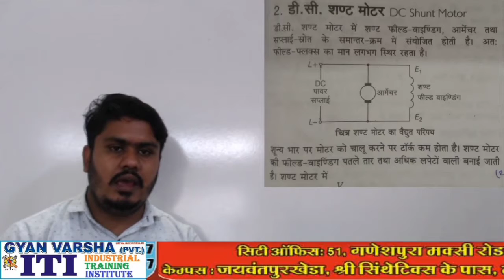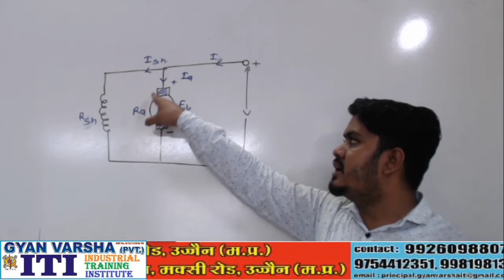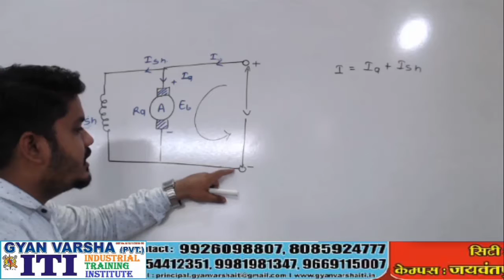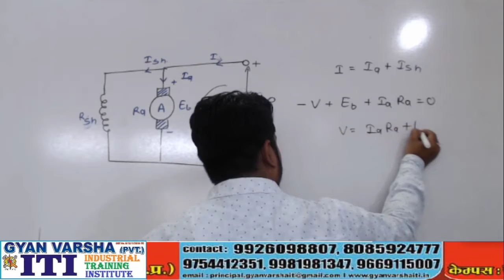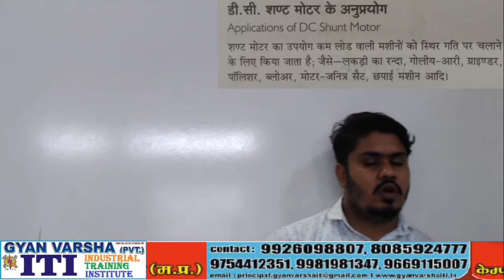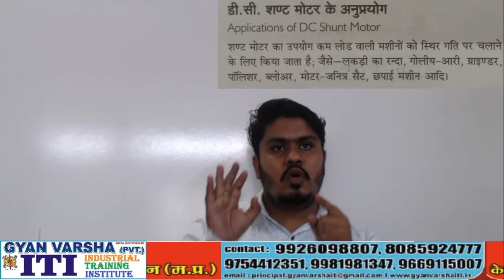ज्ञान वर्षा प्राइवेट आईटीआई उज्जैन_इलेक्ट्रीशियन थ्योरी_टॉपिक_डी.सी. शंट मोटर _ ट्रेड थ्योरी_Ele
Gyan Varsha  Private ITI, Ujjain

अपने सपनों को दें ऊँचाइयाँ, उत्कृष्ट संस्थान में प्रवेश का एक सुनहरा अवसर

 ऑनलाइन रजिस्ट्रेशन एवं प्रवेश  के लिए ज्ञान वर्षा प्राइवेट आईटीआई उज्जैन में सम्पर्क करें
(NCVT approved courses)  Only -21000/ ( 2 Years)

Trade :
(1) इलेक्ट्रीशियन- (अवधि- 2 वर्ष )
(2) फिटर- (अवधि- 2 वर्ष )
(3) मैकेनिक डीजल*- (अवधि -1 वर्ष )
(4) कम्प्यूटर ऑपरेटर एंड प्रोग्रामिंग असिस्टेंट (COPA)* (अवधि- 1 वर्ष )
(5) आशुलिपि हिंदी* - (अवधि- 1 वर्ष)

 पता:- 51, गणेशपुरा, संजोग इंण्डेन गैस  एजेंसी के सामने, मक्सी रोड, उज्जैन

अन्य वीडियो देखने के लिए दी गई लिंक पर क्लिक करे

2.  इलेक्ट्रीशियन थ्योरी_टॉपिक_प्रतिरोधों का संयोजन_भाग 02_डी. सी. परिपथ के वीडियो को  देखने के लिए  लिंक पर क्लिक करे
3. इलेक्ट्रीशियन थ्योरी_टॉपिक_ओह्म  का नियम_भाग 03_डी. सी. परिपथ के वीडियो को खने के लिए  लिंक पर क्लिक करे
4. इलेक्ट्रीशियन थ्योरी_टॉपिक_प्रतिरोध के नियम_भाग 04_डी. सी. परिपथ के वीडियो को देखने के लिए  लिंक पर क्लिक करे
5. इलेक्ट्रीशियन थ्योरी_टॉपिक_किरचाफ का  नियम_भाग 05_डी. सी. परिपथ के वीडियो  को देखने के लिए  लिंक पर क्लिक करे
6. इलेक्ट्रीशियन थ्योरी_टॉपिक_व्‍हीटस्‍टोन सेतु_भाग 06_डी. सी. परिपथ के वीडियो को  देखने के लिए  लिंक पर क्लिक करे

       आईटीआई स्टूडेंट्स फ्री ऑनलाइन क्लासेज और  ITI परीक्षा  की ऑनलाइन तैयारी करना चाहते है तो आप Gyan Varsha ITI Ujjain Youtube चैनल से जुड़ सकते है क्योंकि हमारे चैनल पर आईटीआई एग्जाम के लिए ऑनलाइन तैयारी करायी जाती है
YouTube में जाकर सर्च करे Gyan Varsha ITI Ujjain